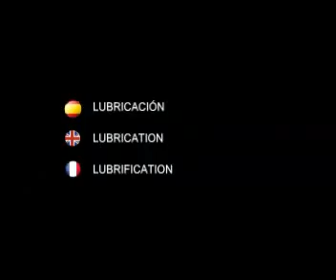SIMA Manual Shears C-6 / 22,28,32 - Set Up Guidelines -